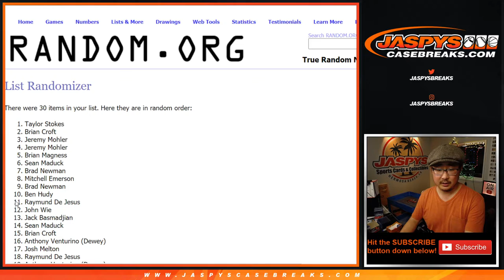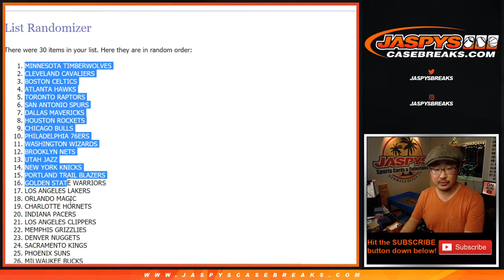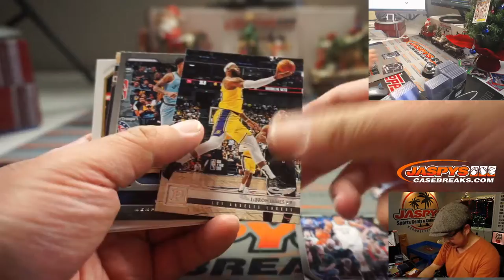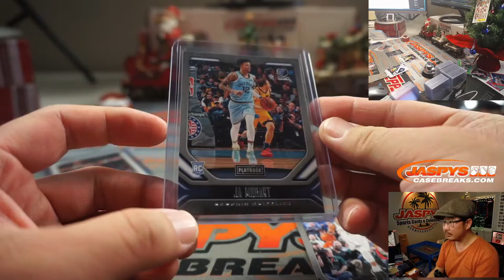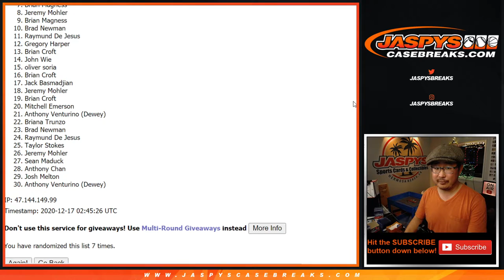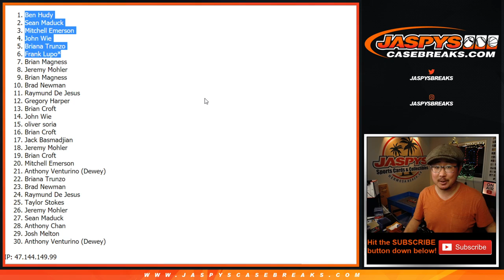W, 12.16.20 || 1Pack RT #406 || 2019-20 Panini Chronicles Basketball (NBA)